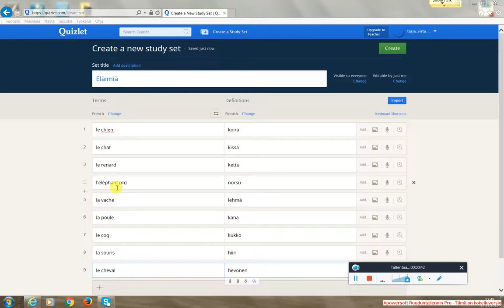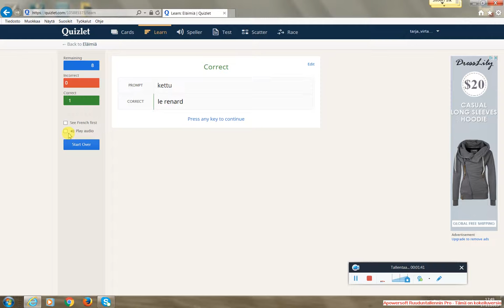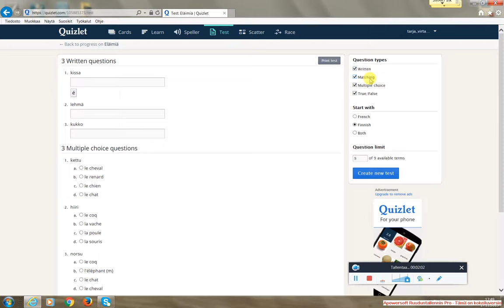Quizlet, miten teen harjoituksen